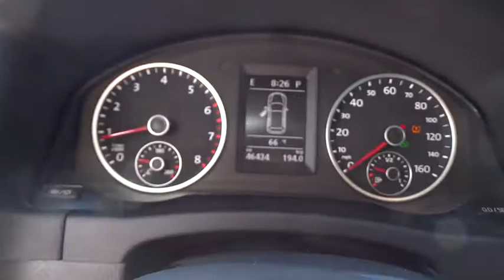2013 Volkswagen Tiguan Denver, Lakewood, Golden, Highlands Ranch, Brighton, CO P10317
Lakewood Ford
11595 W 6th Ave

FUEL EFFICIENT 26 MPG Hwy/20 MPG City! SE trim, Candy White exterior and Black interior. CARFAX 1-Owner. Heated Seats, Bluetooth, CD Player, iPod/MP3 Input, Alloy Wheels, 4x4, Satellite Radio, Edmunds.com's review says The 2013 Volkswagen Tiguan offers a top-notch cabin and European driving manners.. CLICK NOW!KEY FEATURES INCLUDEHeated Driver Seat, Satellite Radio, iPod/MP3 Input, Bluetooth, CD Player, Heated Seats Volkswagen SE with Candy White exterior and Black interior features a 4 Cylinder Engine with 200 HP at 5100 RPM*. MP3 Player, 4x4, Aluminum Wheels, Keyless Entry, Child Safety Locks.VISIT US TODAYLarry H. Miller Ford Lakewood has been serving the greater Denver metro area since 1962 and is one of Denver's leading new car and truck dealers. With over 50 years of experience in the Denver used car and truck market, Larry H. Miller Ford Lakewood is a name you can trust.Horsepower calculations based on trim engine configuration. Fuel economy calculations based on original manufacturer data for trim engine configuration. Please confirm the accuracy of the included equipment by calling us prior to purchase.
CANDY WHITE,FIRST AID KIT,Body-color heated pwr mirrors,Variable intermittent aero front windshield wipers -inc: heated washer nozzles,Heated front comfort bucket seats -inc: lumbar support  8-way pwr driver seat  8-way manual passenger seat w/fold-flat capability  pwr recline  manual height adjustment,Leather-wrapped multi-function steering wheel -inc: blinker control stalk w/lane change feature,Leather-wrapped shift knob w/chrome accents,4Motion permanent 4-wheel drive -inc: adaptive torque distribution,Tire pressure monitoring system (TPMS),Bluetooth connectivity -inc: voice control